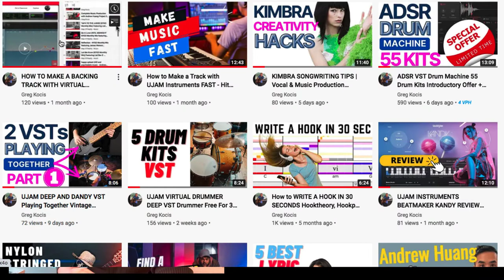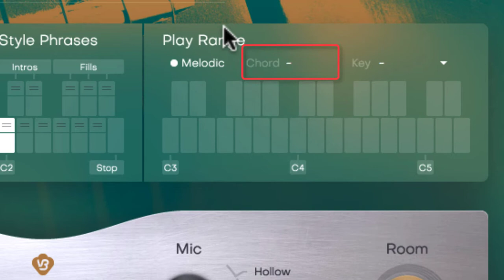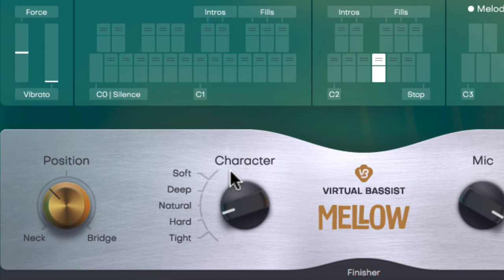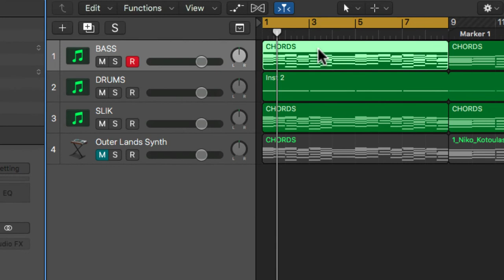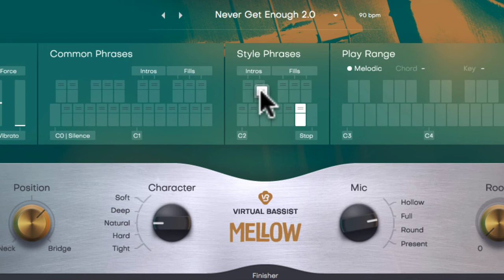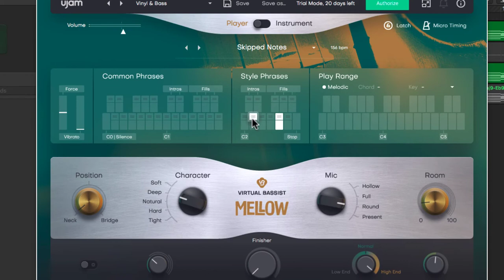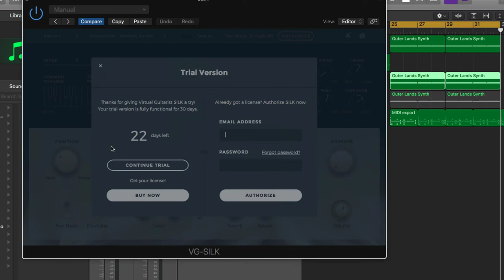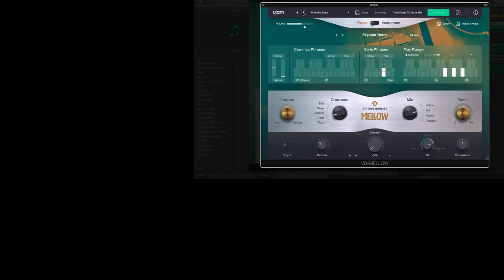UJAM MELLOW UPRIGHT BASS VST Upright Bass Sample Library Review + Slik, Dope & Deep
Also in this video, I demonstrate using Mellow with 3 other Ujam virtual instruments:
Slik virtual guitarist, Deep virtual drummer, and Beat Maker Dope.

Virtual Bassist MELLOW – a double bass-playing jazzy acoustic hipster that provides body, texture, and a big bottom end.

MELLOW isn’t just for jazz trios though, feeling equally at home adding smooth, soulful, and acoustic realism to singer-songwriter, RnB, and Hip-hop styles.

Virtual Bassist MELLOW – at the heart of it is a meticulously recorded acoustic double bass, played with soul and feel, implanted in a virtual instrument adding realism, behavior, and a player who knows his stuff. Smooth, elegant, with the odd noise here and there. At home as a subtle foundation in a jazz trio as well as a powerful second voice in Hip Hop.

More Ujam VST PLUGINS

MUSIC PRODUCTION, SONGWRITING & VOCAL COURSES

FILM

0:00 Ujam Virtual Bassist MELLOW intro
1:10 Feature Overview Player
Patterns, cords,  presets & more

3:58 Playable Instrument
5:07 Bass Settings
Room, mics, finger position, effects & more

6:35 Playing through some patterns, presets & fx with Deep and Slik
12:46 Mellow with Beat Maker Dope & Slik